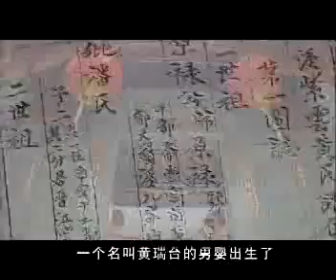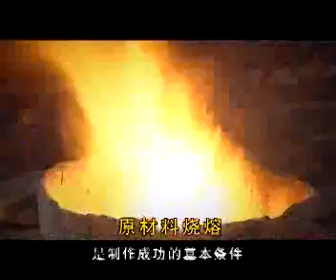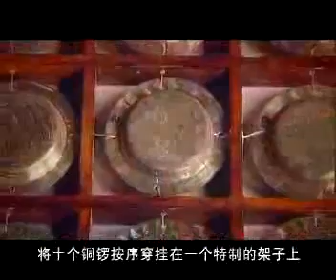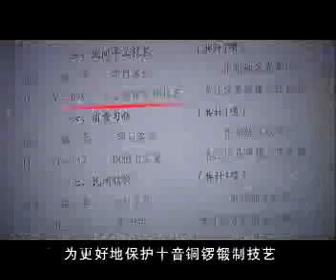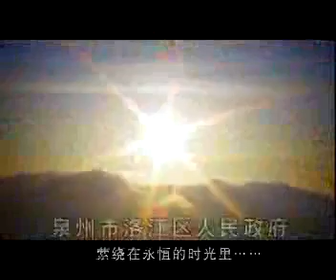十音铜锣锻造技艺